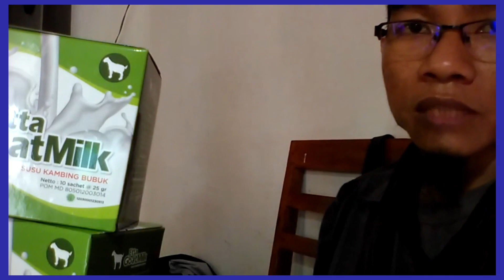Jual Susu Kambing Obat Paru Paru Kota Betun Order 081282707458